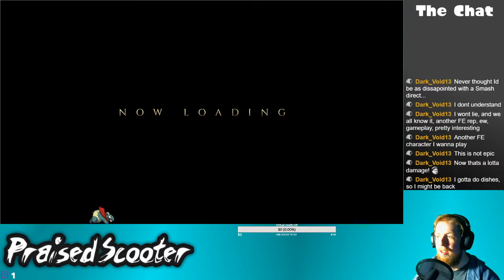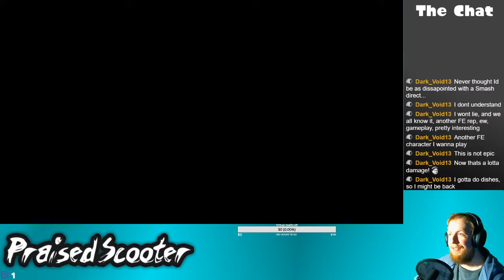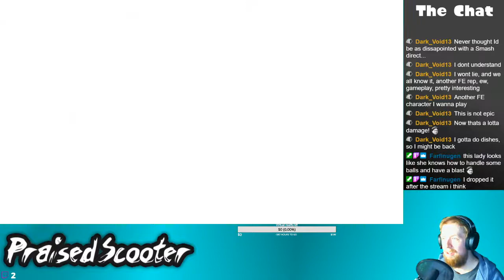The Aftermath - 1/16/2020